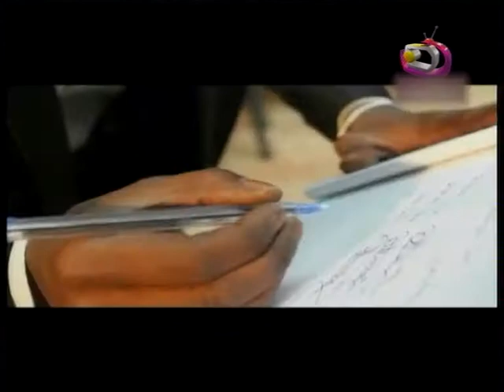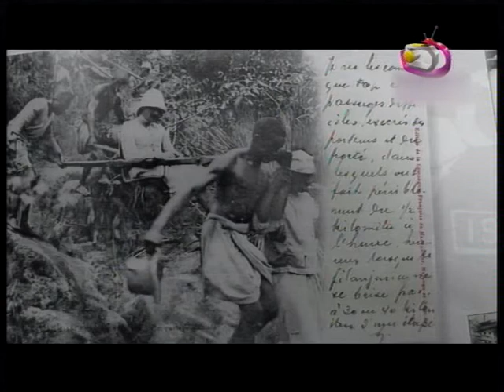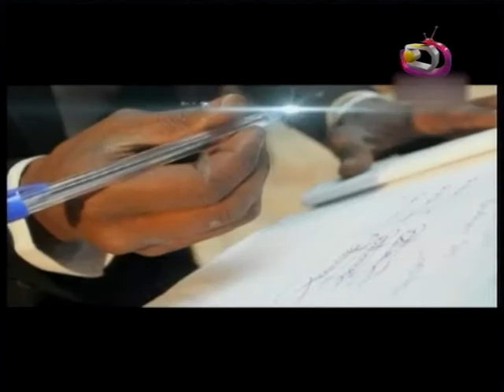LE JITE DU 11 09 2014 PART 2